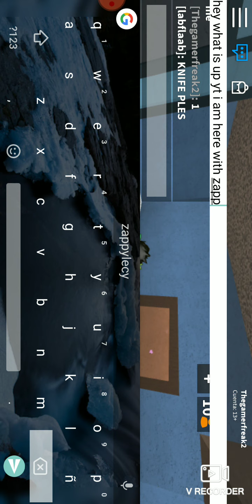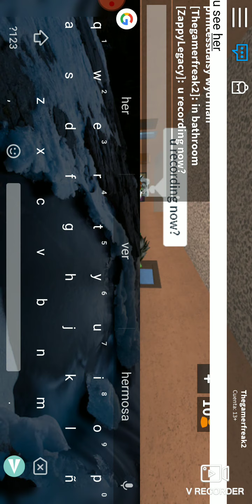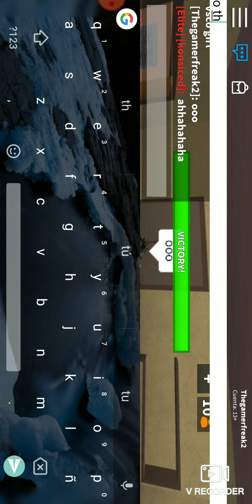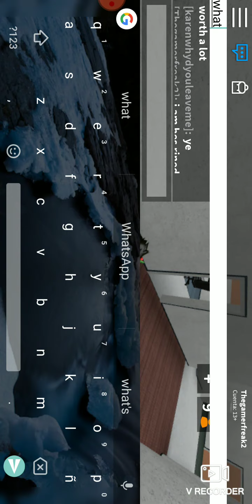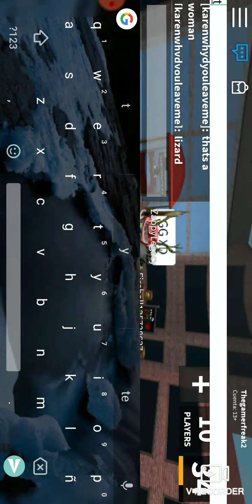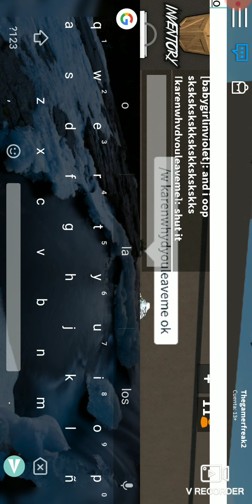Playing with zappy sub to him rn